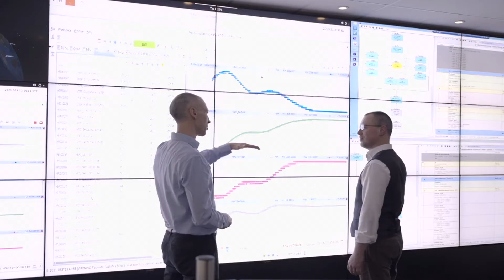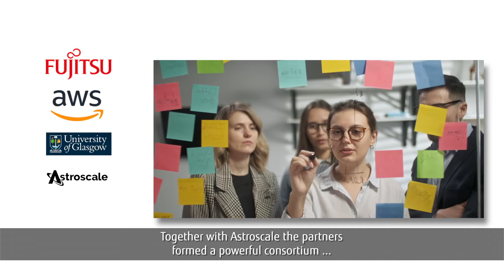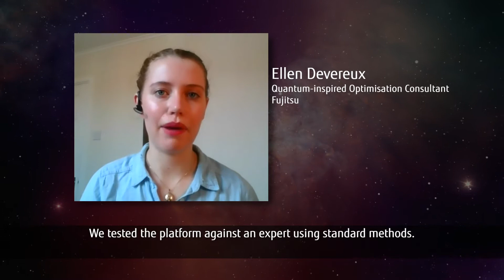Innovating to make space sustainable - Short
There are currently approximately 160 million objects in orbit – mainly debris – which could collide with satellites vital to services we use every day. Estimates of the amount of space debris in orbit vary, from around 900,000 pieces of space junk larger than 1cm to over 160 million orbital objects in total. Only a fraction of this debris can currently be tracked and avoided by working satellites.

The UK Space Agency set out on a mission committing funding to combat space debris. To tackle this challenge, Fujitsu is working with Astroscale, University of Glasgow and AWS to successfully combine quantum-inspired computing and Artificial Intelligence to transform space debris removal.